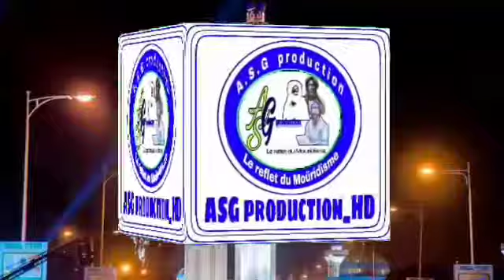Serigne Bassirou Abdoul khadir Mbacké à Dakar Grande mosquée Massalikoul djinane